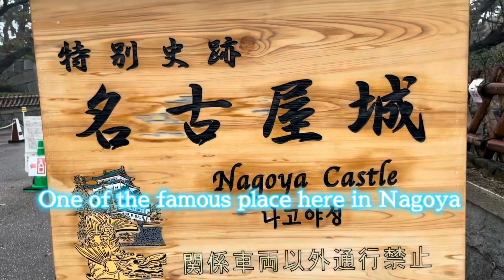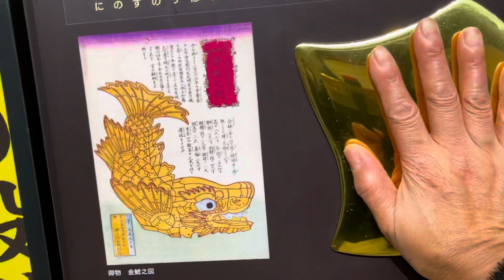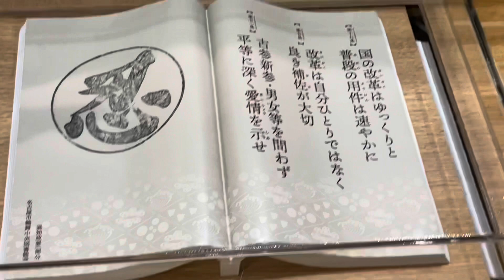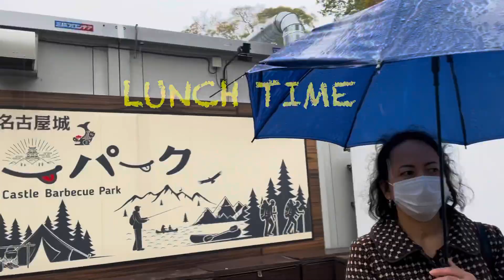NAGOYA CASTLE WALKING TOUR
Filipina Japanese wife , Farming,cooking &Tour